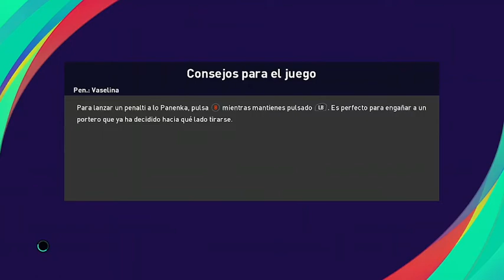Champion of the Summer '22: Gatos vs Inter de Milán